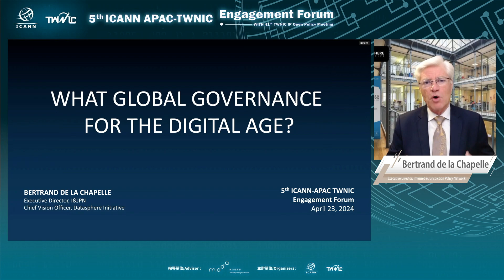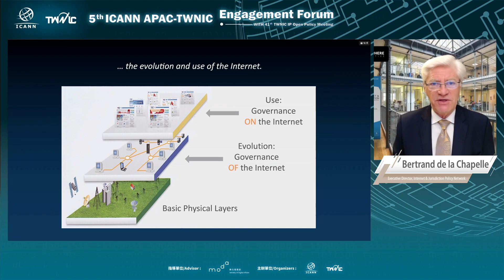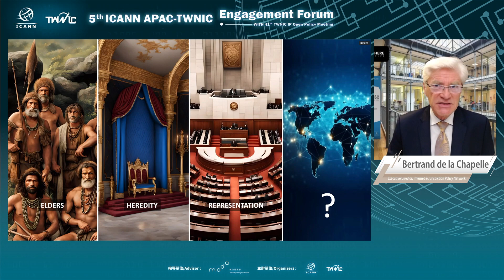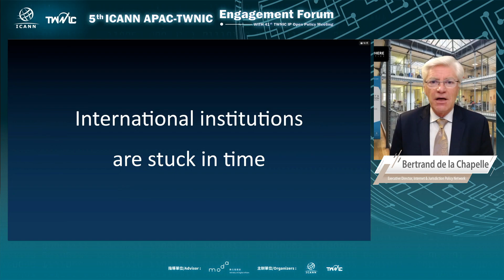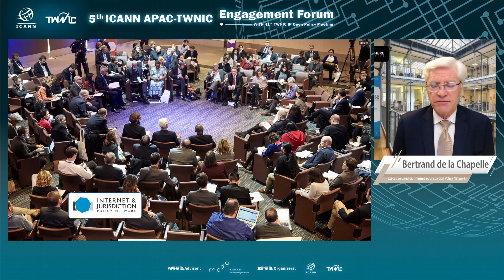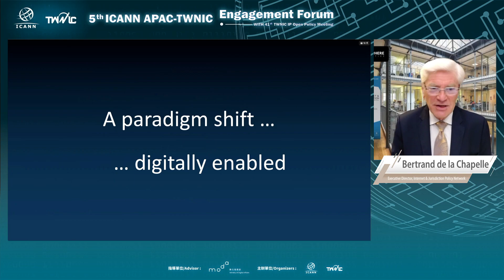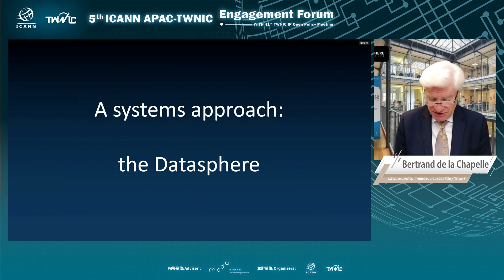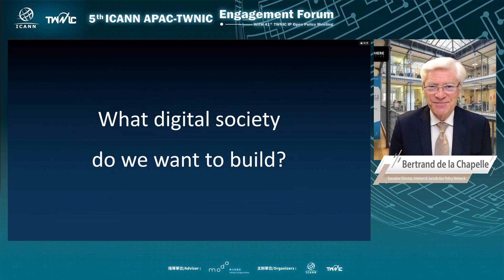第5屆 ICANN APAC-TWNIC 合作交流論壇 - Day 1 - 主題演講1 - 全球數位社會治理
主題演講1 / Keynote Speech 1
主題：全球數位社會治理
Topic: What Governance for the Global Digital Society?

Speakers
-Bertrand de la Chapelle, Executive Director, Internet & Jurisdiction Policy Network